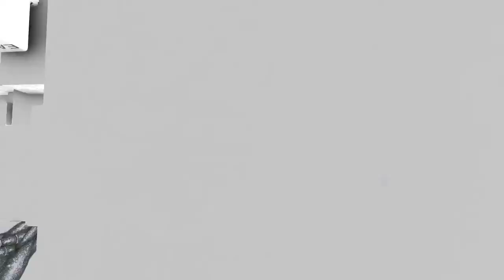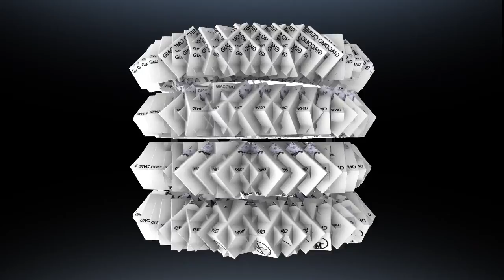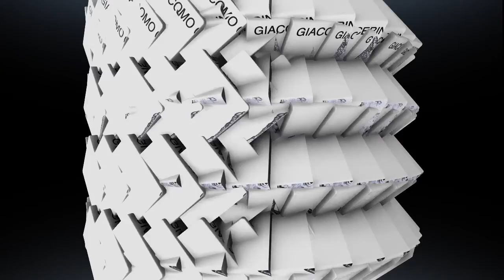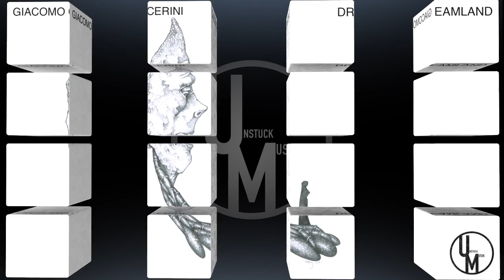GIACOMO CERINI - SOFA PLAYING ( Unstuck Musik)